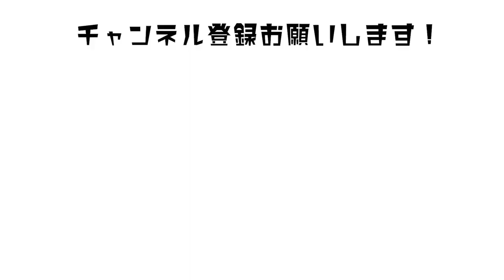【田代有三さんインタビュー】オーストラリアvsタイのサッカー比較！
本日は前回に引き続き、田代有三さんにお話をお伺いしました。
テーマは【オーストラリアとタイのサッカー環境について】
5つの質問にそれぞれお答えいただいています。

オーストラリアでのプレーに興味のある方は、Mate FCのWebサイト

田代有三(Yuzo Tashiro)
サッカースクールMate FC代表
現役時代は鹿島アントラーズ、ヴィッセル神戸、セレッソ大阪、
オーストラリア ウーロンゴンウルブスなどでプレー。
引退後はオーストラリアでサッカースクールを経営。

多田大介(Daisuke Tada)
シリエスポーツクラブ代表・元サッカー選手

三宅芽実(Memi Miyake)
シリエスポーツクラブ IT・広報担当